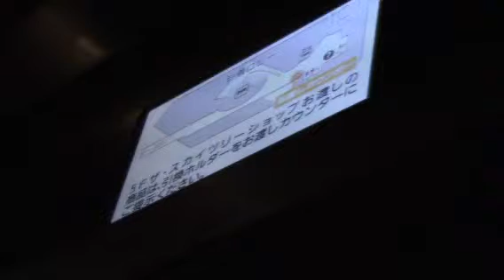Discesa veloce dal Tokyo Skytree